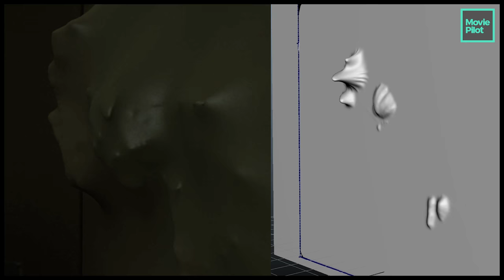Stranger Things VFX Breakdown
Watch some of the incredible VFX-scenes in the Netflix hit-show Stranger Things.